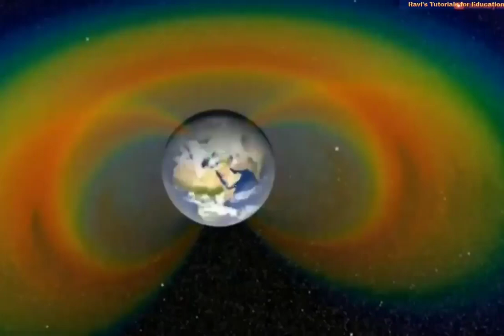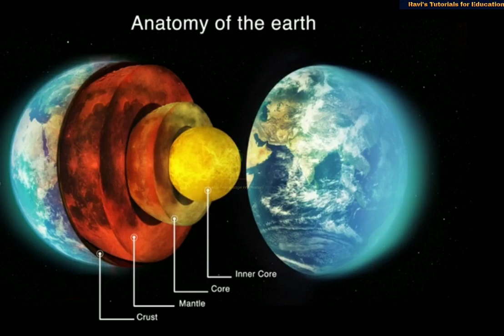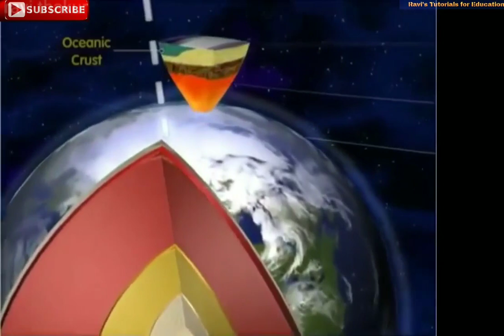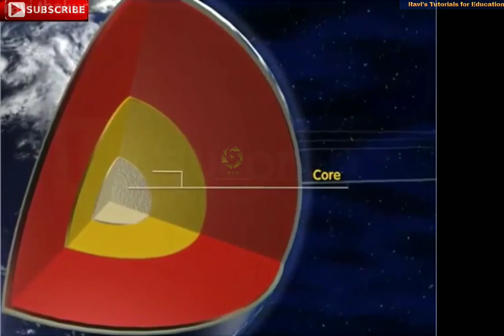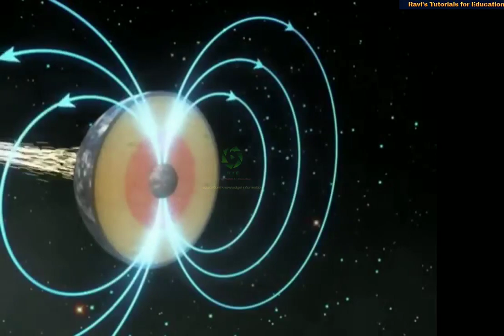prithvi ki aantrik sanrachna पृथ्वी की आतंरिक संरचना और उसका महत्त्व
आज के इस विडियो में हम पृथ्वी की आंतरिक संरचना और उसके महत्त्व को जानेंगे | साथ ही हम ये भी जानेंगे की किस प्रकार पृथ्वी की चुम्बकीय प्रभाव् यहाँ से उत्पन्न होती है और ये कैसे  हमारे पृथ्वी की रक्षा सूर्य की हानिकारक सौर तूफ़ान से करती है | और अगर ये चुम्बकीय प्रभाव अगर न  हो तो पृथ्वी का क्या होगा|
धन्यवाद